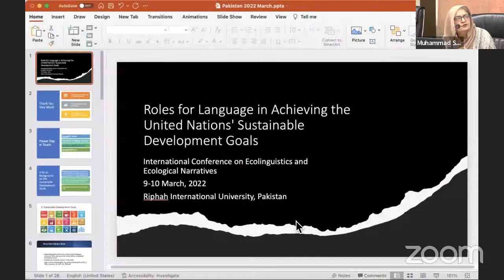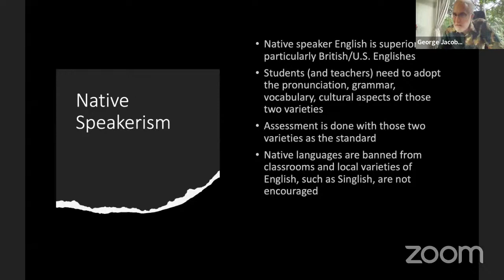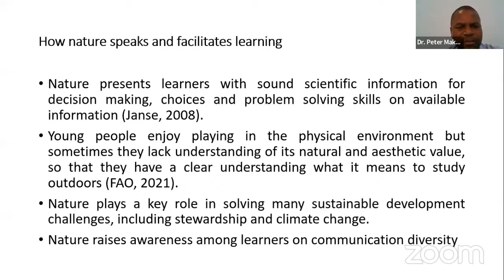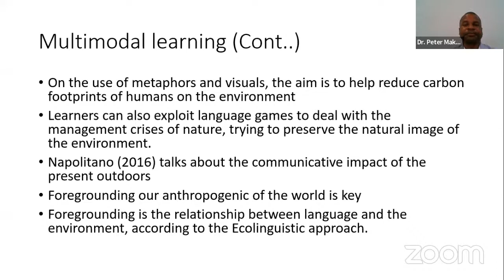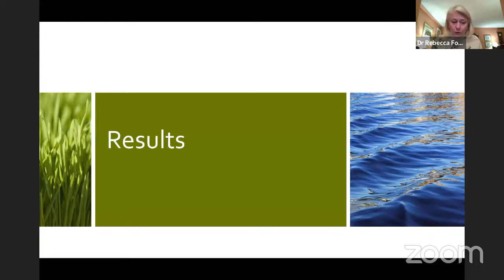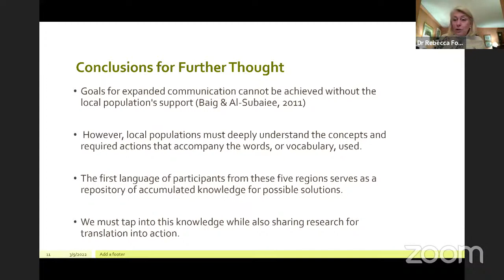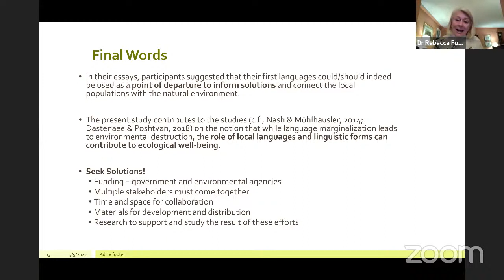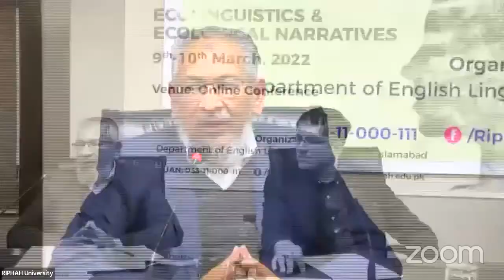International Conference on Ecolinguistics & Ecological Narratives Day 1